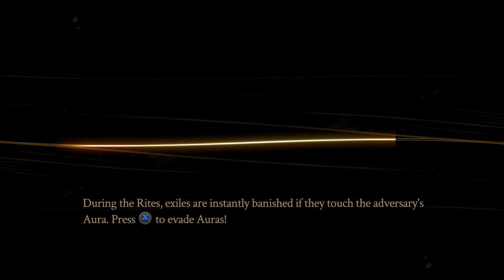Best Friends Play Pyre (Part 2/2)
Night of Pyre, you've better better stay
You've better better begin the prayer to play
Night of Pyre, come over over me
Come over over the top you've never been here

Come over over the top you'll have a night of Pyre

You'll have a night of Pyre